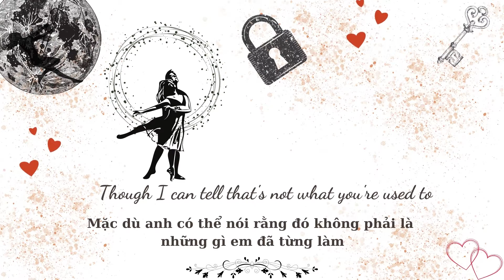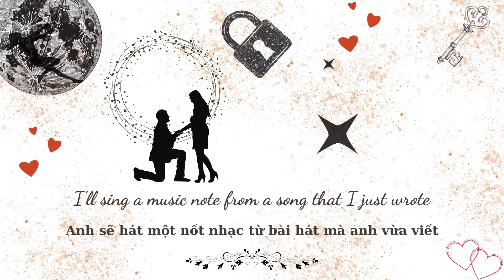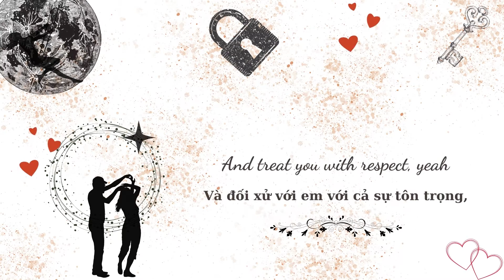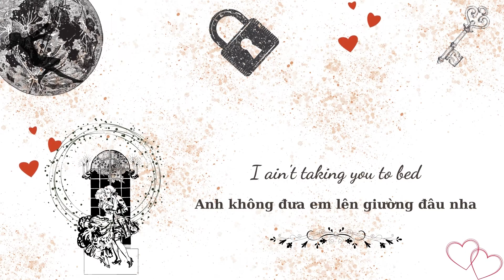[Vietsub + Lyrics] Chivalry is dead - Trevor Wesley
🍁Hello mọi người, mình đã trở lại rồi đây. Hôm nay mình lại mang đến một bài hát mang tên "Chivalry is dead" của Trevor Wesley. Và chivalry ngoài nghĩa là tinh thần hiệp sĩ thì mình còn có thể hiểu là cách mà một người đàn ông ga lăng, lịch sự đối xử tử tế với người phụ nữ 😇😇😇.
🍁Thêm nữa là bài hát này theo mình thấy rất thích hợp để bạn nam có thể bày tỏ tấm lòng của mình đối với bạn gái hay bạn trai miễn là người đó mình nhận định là "The one" của mình nha 🥰😍😘
🙌Mọi người hãy cùng mình cảm nhận bài hát nha nếu thấy hay thì đừng quên LIKE, CMT cảm nghĩ của bạn cho mình biết nha, cũng như ủng hộ mình bằng cách SUBSCRIBE và nhấn chuông thông báo nữa nha 😘